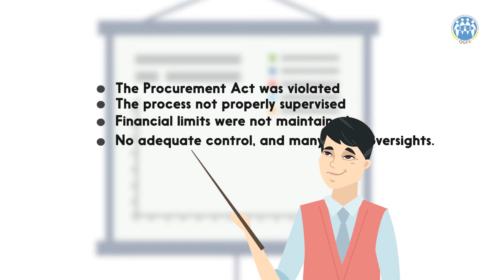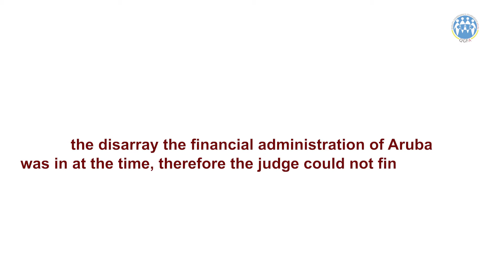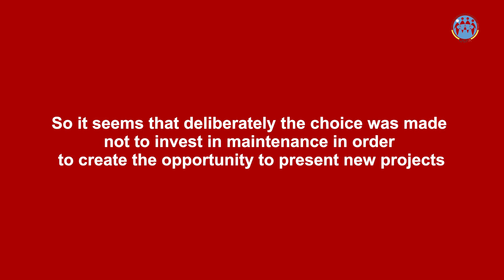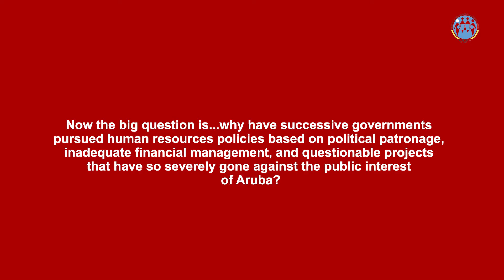11 - Endless quantities of suspicious projects, even though there is no money!